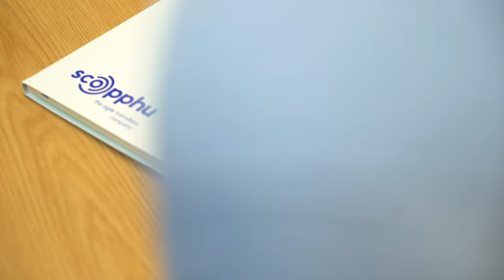Free Stock Footage